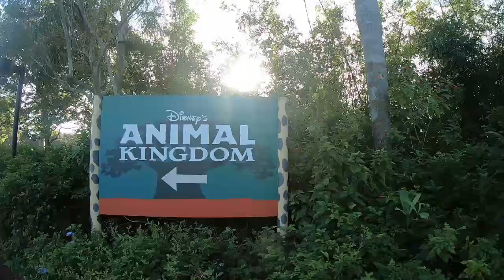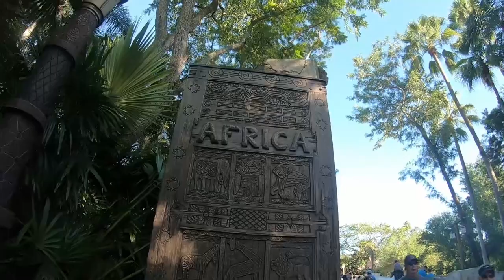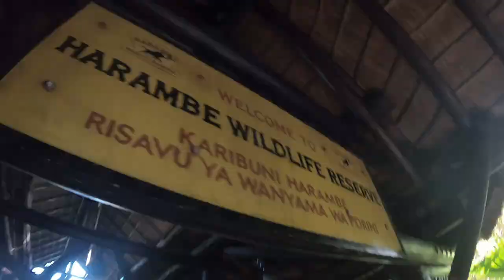ROPE DROPPING MT. KILIMANJARO SAFARIS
Come along as we check out the safari animals on MOUNT KILIMANJARO SAFARIS! GoPro doesn't have zoom so you can't see them that great, but it was good trip! We saw a baby hippo, giraffe, and elephant!

Turn it up! Let's go!